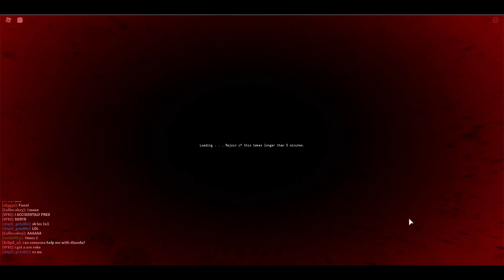(YBA) So I Used a Lucky Arrow...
go ahead.. call me a simp

Song: Chemical Plant Zone Act 1